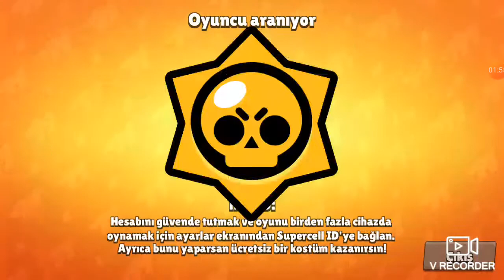Brawl pess li ve Craw lu Hesap çekilişi - brawl stars